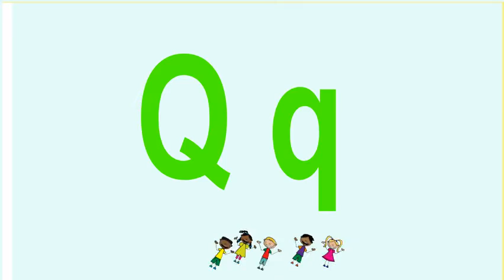Get up and dance to The Alphabet (USA Zee Z version)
You know you want to get up and dance to The Alphabet! This is a
fun funky dance tune to help children learn The Alphabet. The children will love following the directions as the move and groove to complete The Alphabet Dance! Get your kids up and moving, engaging them physically and mentally! So get up and dance to The Alphabet! This is the USA version of the song (Z, Zee).